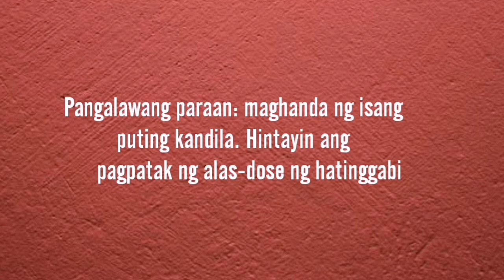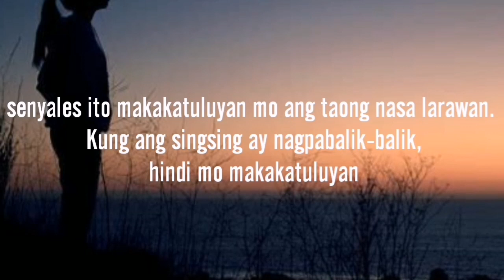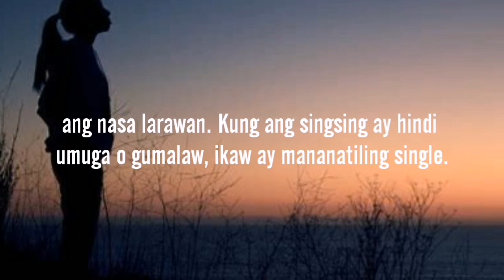MGA PARAAN UPANG MAGKA-IDEYA SA PANGALAN AT ITSURA NG MAGIGING ASAWA/SOULMATE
Anu ang itsura ng iyong magiging asawa alamin